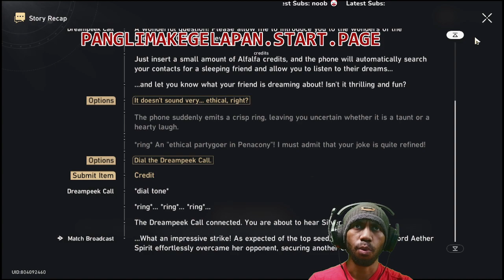Silver wolf SECRET REVEALED In Dreampeek Call!!!!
panglimakegelapan.start.page

Subs Goal:
62% . 311/500

0 Views - Feb 4, 2024